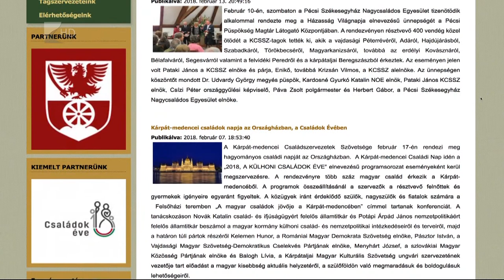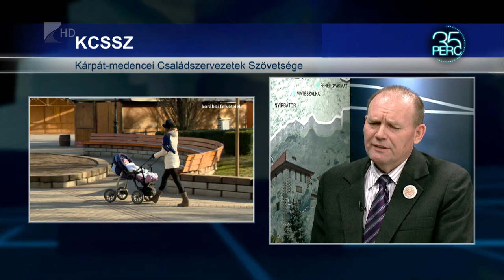35 perc / Házasságok hete - Kölcsey Tv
11. alkalommal, ezúttal a családok évében. A Kárpát-medencei Családszervezetek Szövetségét (KCsSz) több mint tíz egyesület alapította 2001-ben. Az alapítók célja a családbarát szemlélet Kárpát-medencei és nemzetközi terjesztése volt. A KSZCS folyamatosan bővül: eddig 83 felvidéki, kárpátaljai, erdélyi, vajdasági és anyaországbeli tagszervezet csatlakozott a kezdeményezéshez. Idei hagyományos családi napjuk bekerült a 2018 – a családok éve programsorozatba.